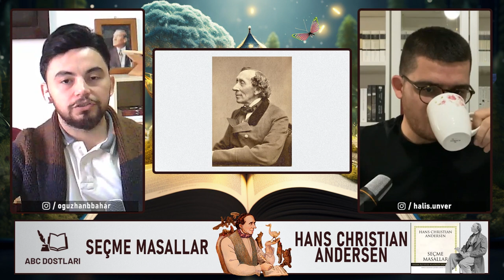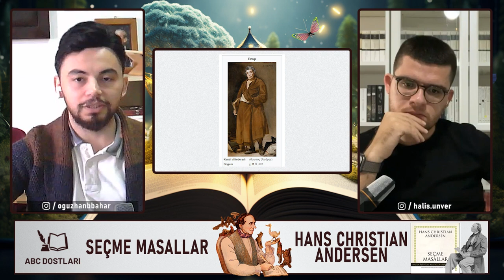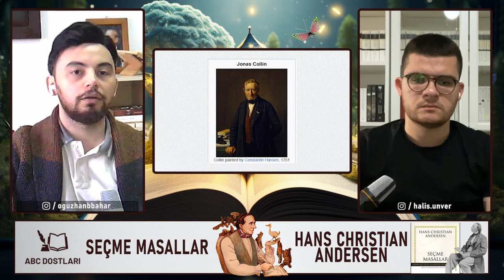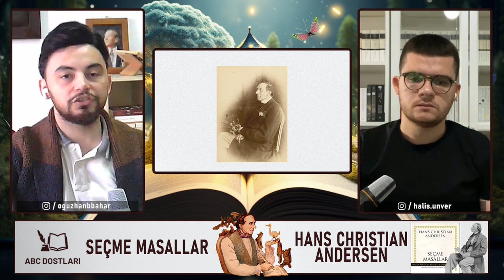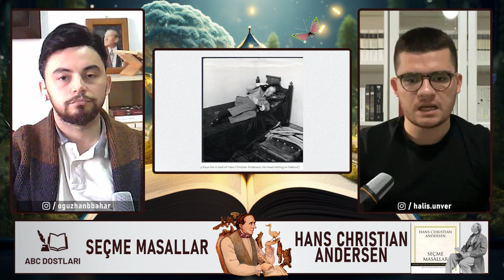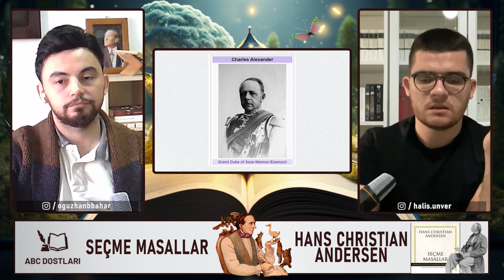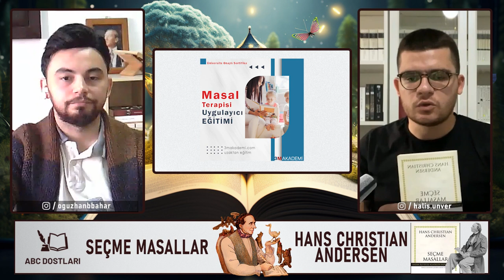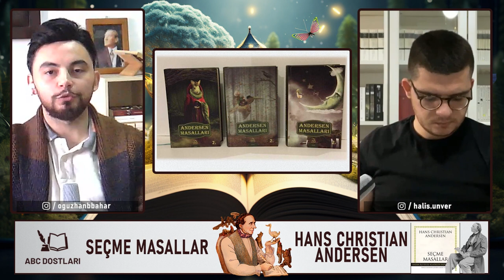Hans Christian Andersen'in Enteresan Hayatı ve Seçme Hikayeler Kitabına Giriş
Merhaba kitapseverler, biz 2 edebiyat dostu olarak oturup düşündük ve şu işin başından başlayalım dedik. Bu yüzden 19.yüzyılın ilk önemli eseri olan 1801 yılında bitmiş FAUST eseri ile yola başladık. Bu yüzyılın en önemli eserlerini sırasıyla okuyoruz. Ömrümüz yeterse günümüze kadar gelmeyi hedefliyoruz.
Şu anda 1842 yılındayız ve Hans Christian Andersen tarafından yazılmış olan Masallara (İş Bankası Yayınları - Seçme Hikayeler) başlangıç yaptık. Bu kitabı bizimle birlikte okuyacak olanlar için Andersen'in hayatını anlatarak kitaba giriş yaptık. Bir sonraki videomuzda ise Masallarının içerikleri ve hayatıyla olan bağlantısını konuşacağız. Orada buluşmak dileğiyle;
Pek popüler olmayan bir iş olduğu için beğeni ve yorumlarınız bizi düşündüğünüzden daha fazla mutlu ediyor. Eksik etmeyiniz :)